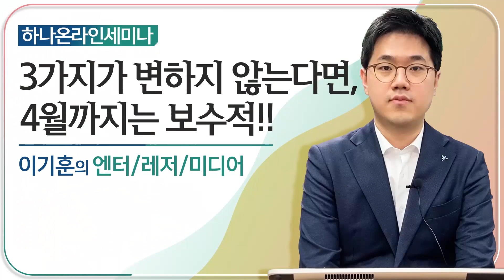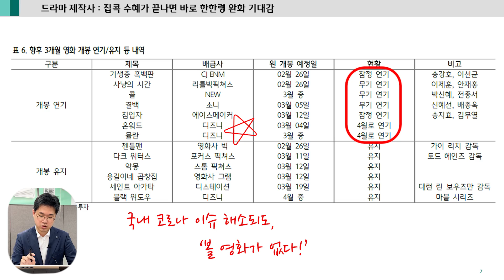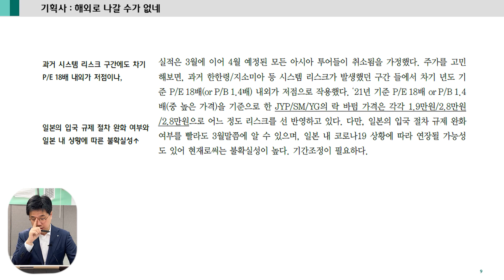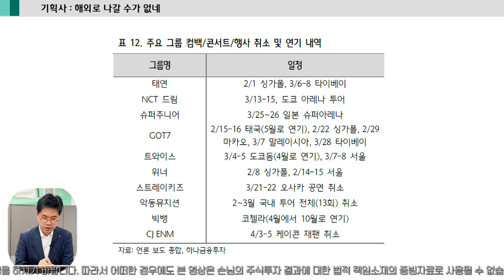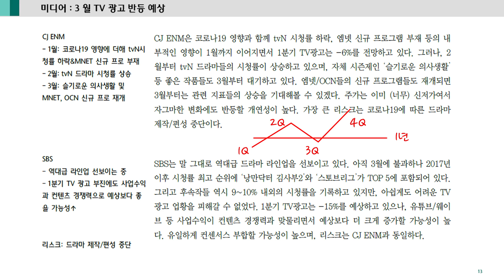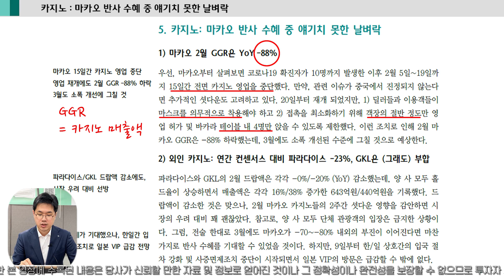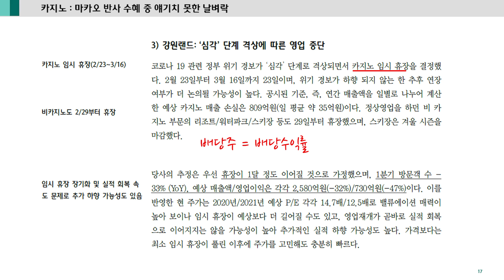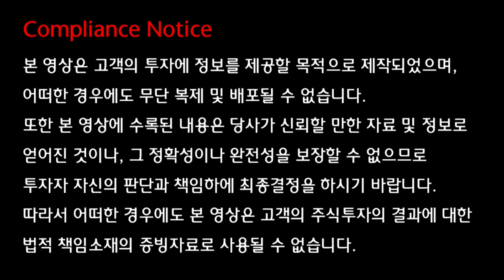엔터/레저/미디어, 3가지 사실이 변하지 않는다면 - 하나온라인세미나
하나온라인세미나_엔터/레저/미디어 4월 보수적, 5월부터 비중확대?!
- 국내 코로나19 이슈 진정 / 일본 출입 가능 / 시진핑 방한
- 드라마 : '집콕' 수혜 끝나면 한한령 완화 기대감
- 기획사 : 해외로 나갈 수가 없네
- 미디어 : 3월 TV광고 반등 예상
- 카지노 : 마카오 반사 수혜 중 얘기치 못한 날벼락
- 여행 : 장기화되면 3분기 수요까지 영향